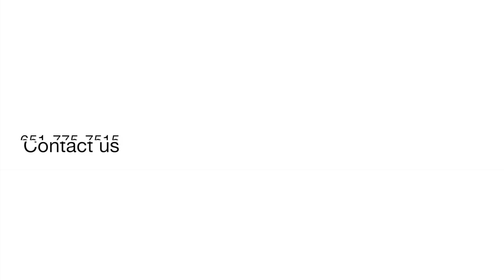Woodbury Weekly Update for August 5th, 2019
Here are some interesting statistics about the current real estate market in woodbury and some events this week you will not want to miss!